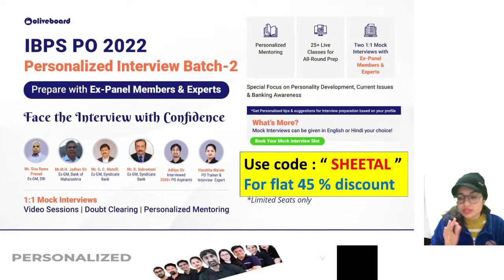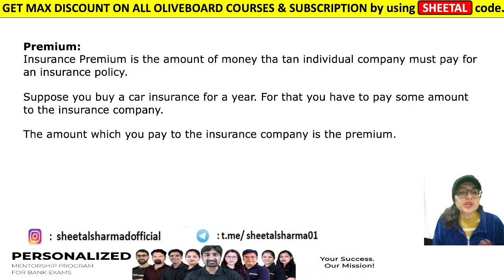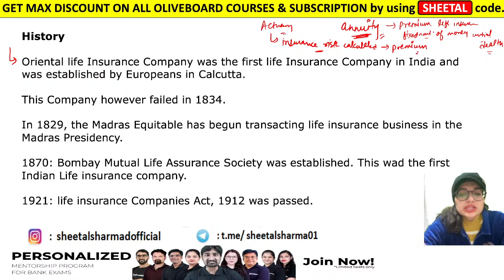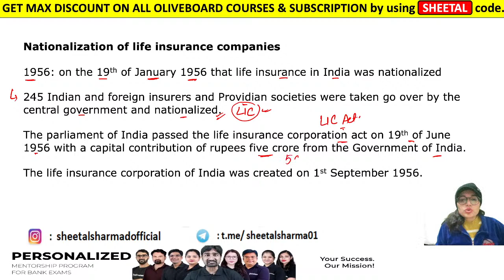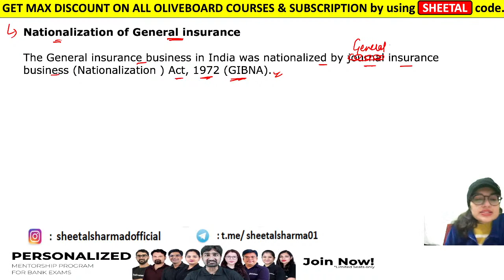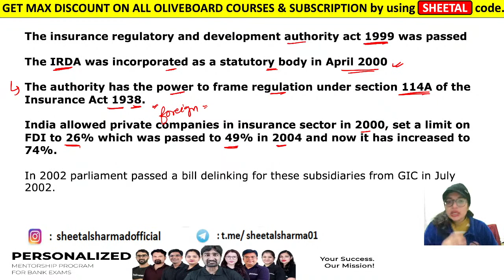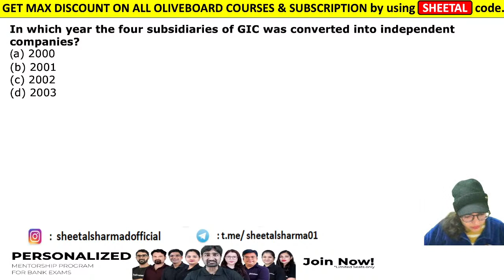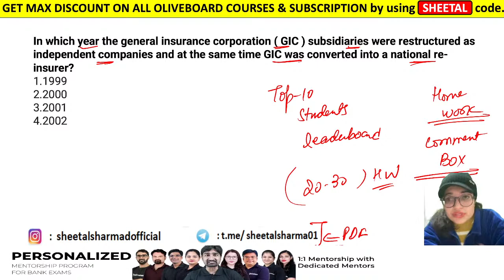LIC AAO Insurance Awareness 2023 | Important Facts & History of Insurance Sector By Sheetal Sharma